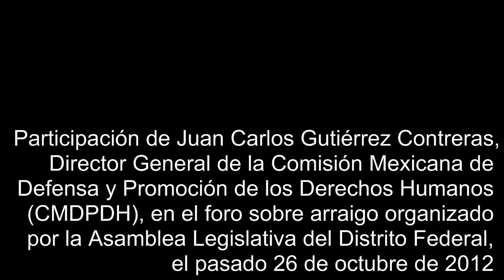Foro sobre arraigo organizado por la Asamblea Legislativa del Distrito Federal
Participación de Juan Carlos Gutiérrez Contreras, Director General de la Comisión Mexicana de Defensa y Promoción de los Derechos Humanos (CMDPDH), en el foro sobre arraigo organizado por la Asamblea Legislativa del Distrito Federal, el pasado 26 de octubre de 2012.